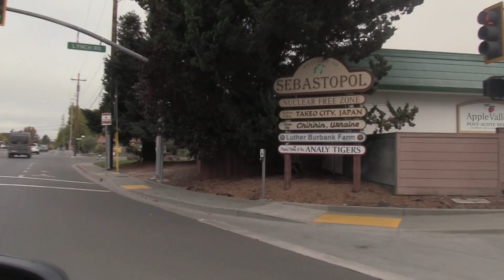The Morning Roar for Friday, November 1, 2024!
Tiger TV presents "The Morning Roar" on Monday, Wednesday and Friday mornings, bringing you the news and announcements you need for your school day!